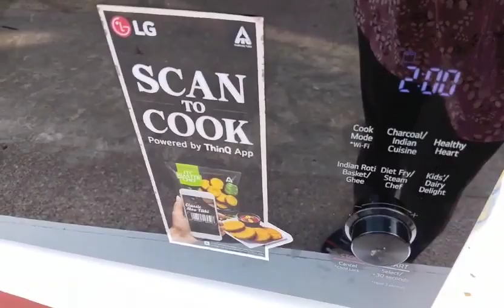Guzia In Microwave/Baked Guzia/Holi special Recipe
Guzia In Microwave/Baked Guzia/Holi special Recipe/ Baked Recipe/Microwave less oil recipe